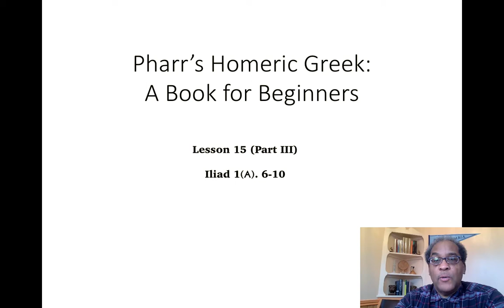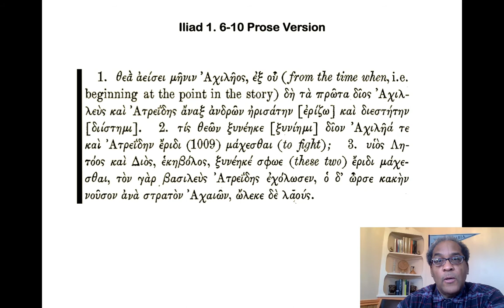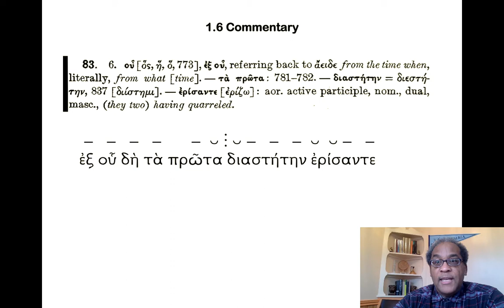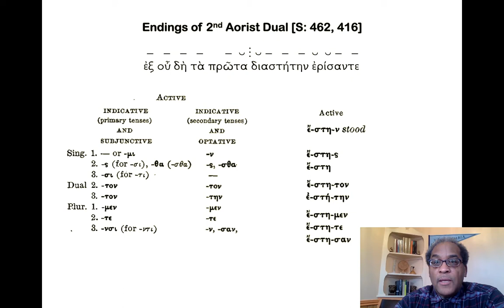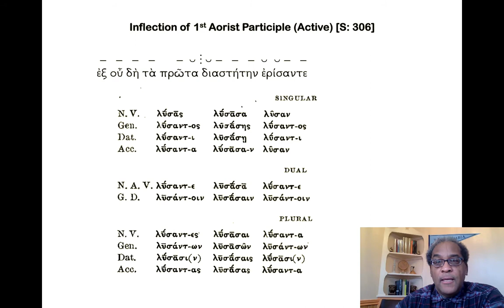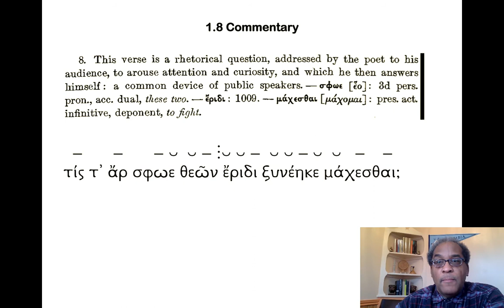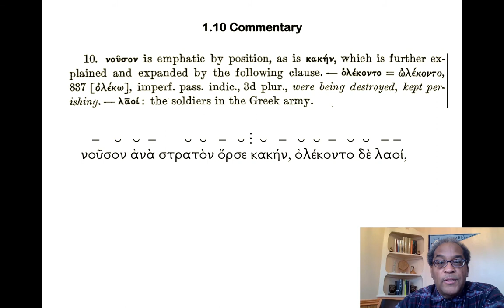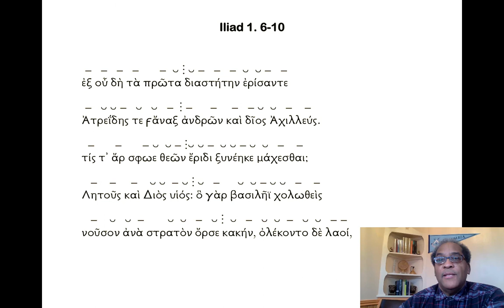028-Pharr (15c) Iliad 1(Α). 6-10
Access to the COMPLETE series of Greek Lessons as well as to many more Greek and Latin learning materials is available to financial supporters of this effort via our Patreon site:

Table of Contents:

00:13 - Iliad 1. 6-10 Prose Version
04:54 - Iliad 1. 6-10
06:22 - 1.6 Commentary
08:14 - Endings of 2nd Aorist Dual [S: 462, 416]
11:16 - Inflection of 1st Aorist Participle (Active) [S: 306]
12:34 - 1.7 Commentary
13:27 - 1.8 Commentary
14:23 - 1.9 Commentary
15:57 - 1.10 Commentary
16:38 - Iliad 1. 6-10